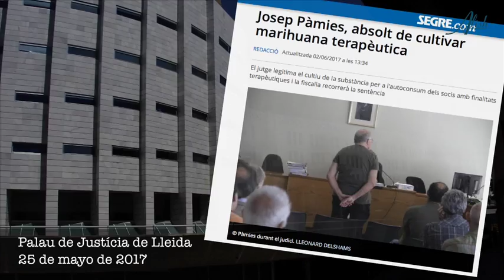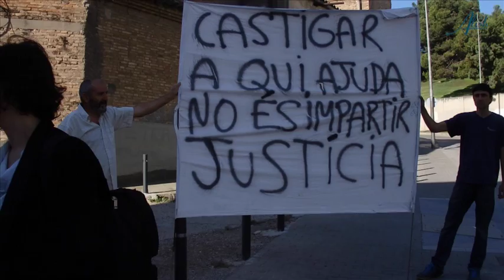JOSEP PAMIES ABSUELTO DEL CULTIVO DE MARIHUANA TERAPÉUTICA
LA FIESTA DE LA MARIHUANA TERAPÉUTICA
El 2 de junio de 2017 el agricultor Josep Pàmies ha sido absuelto de cultivar marihuana terapéutica. Sólo una semana después del juicio en el Juzgado de lo Penal núm. 2 de Lleida, la Magistrada ha dictado una sentencia en la que absuelve al horticultor Josep Pàmies del delito contra la Salud Pública del que se le acusaba por ser supuestamente el responsable de una plantación de marihuana. La condena solicitada era de dos años de cárcel y 16.000€ de multa. La Juez, por tanto, ha legitimado el cultivo de marihuana para el autoconsumo de los socios de La Dulce Revolución con finalidad terapéutica y no ha observado ninguna intención de tráfico de drogas en todo el asunto. La Fiscalía, no contenta con el veredicto, ha anunciado que va a recurrir la sentencia.

El juicio que tuvo lugar el 25 de mayo en Lleida, donde un nutrido grupo de amigos y simpatizantes del agricultor, así como miembros y acompañantes de la Asociación de la Dulce Revolución de las Plantas Medicinales, acompañaron y dieron soporte al horticultor, organizando lo que Pamies bautizó como “la fiesta de la marihuana terapéutica”. La fiscalía pedía 2 años de cárcel y 16.000€ de multa. A las preguntas que le hizo,  Josep Pàmies declaró que las plantas de marihuana no eran suyas, eran de un grupo reducido de socios de la Dulce Revolución de las Plantas Medicinales, que cultivaban ellos mismos en un espacio de terreno que había cedido ya hacía tiempo a la asociación para que experimentasen con las plantas medicinales. Ante la insistencia de la fiscal sobre la financiación del cultivo y cómo se cubrían sus gastos, Pàmies respondió que no obtuvo retribución alguna, ni por la cesión del terreno, ni por el agua de regar.

La fiscal llamó a declarar a los tres Mossos d’Esquadra, que se ratificaron en el informe y declararon que no prestaron atención a las plantas puesto que estaban buscando a la nieta desaparecida de Josep Pàmies. La argumentación de la fiscal fue inconsistente y no dio muestras de haberse estudiado demasiado el caso. Una prueba de ello fue cuando confundió las tinturas elaboradas a partir de las plantas con tintes. La segunda vez que el público se rió, la juez, a petición de la fiscal, advirtió que desalojaría la sala si se volvía a oír una sola risa, con lo que el público guardó un silencio sepulcral hasta el final de la sesión.

En cambio la argumentación de la defensa, llevada a cabo por Anaís Franquesa, fue sólida y bien elaborada, aportando abundante documentación sobre jurisprudencia, de la que la juez tomó nota minuciosamente. La abogada consiguió que finalmente fueran admitidos algunos de sus testigos. Inicialmente no le habían admitido ninguno pero, después de una queja bien argumentada, la juez admitió a cinco de ellos.

La presidenta de la Asociación de la Revolución de las Plantas Medicinales Mercè Camins declaró que había elaborado una lista de los 46 asociados propietarios de las plantas con sus nombres y teléfonos. Que se conocían todos entre ellos, y que cada uno se hacía cargo de sus 2 o 3 plantas.  También dieron testimonio propietarios de plantas, declarando el número de plantas que poseían y que no habían podido recogerlas, testimoniando las afecciones que esta planta les había ayudado a superar.

La abogada de la defensa también argumentó que Josep Pàmies únicamente les había cedido el terreno para su uso y que no formaba parte de ese grupo de 46 socios. Aportó abundante documentación sobre jurisprudencia de la que la juez tomó nota minuciosamente. Si bien desde un punto de vista penal es irrelevante si la marihuana es para uso terapéutico o para uso recreativo, desde el punto de vista de la Asociación, ésta nunca ha querido promover un uso indiscriminado de la marihuana, ni ocioso. Existen numerosos estudios científicos sobre las propiedades terapéuticas de la marihuana. Tanto es así que está legalizada en 25 estados de los EEUU, así como en Alemania, Argentina, México, Italia, República Checa, Uruguay, Australia, Nueva Zelanda… etc. Y la Dulce Revolución y el Sr. Pàmies defienden precisamente el uso terapéutico de las plantas medicinales. Por todo ello la defensa consideró que en ningún momento se cometió delito alguno contra la salud pública.

A la salida, en la acera de enfrente había instalada una larga mesa con un catering de Slow Food con abundante comida y bebida ecológica, exquisitamente preparada por miembros y acompañantes de la Asociación de la Dulce Revolución de las Plantas Medicinales. Cajas con albaricoques ecológicos, dulces como la miel, recién recogidos del árbol el día anterior y un ambiente festivo con el que Josep Pàmies quiso convertir el día del juicio en la fiesta de la marihuana.

3 de junio de 2017